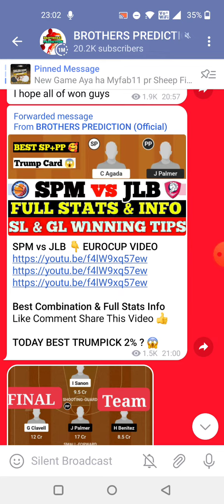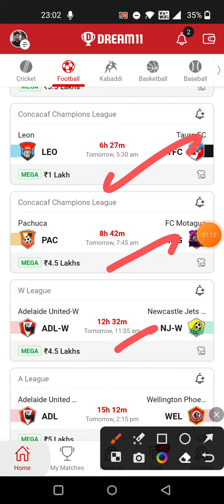LEO vs TFC FOOTBALL DREAM11 TEAM PREDICTION